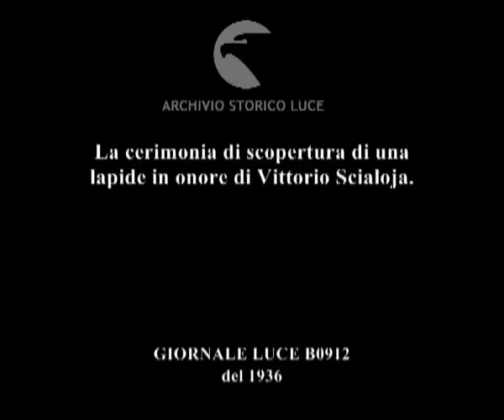La cerimonia di scopertura di una lapide in onore di Vittorio Scialoja.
Descrizione sequenze:veduta di un aspetto dell'isola di Procida ; il rettore magnifico dell'Università di Roma presenzia alla cerimonia di scopertura di una lapide in onore di Vittorio Scialoia per alcuni anni anche sindaco di Roma ;